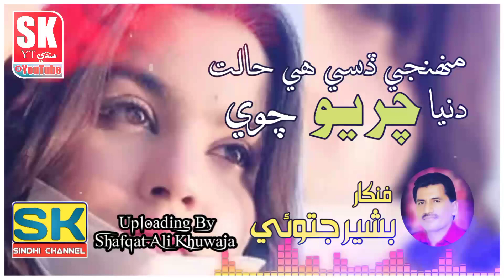Muhnjy Disi He Halt Dunya Charyo Chawi - Bashir Jatoi - New Mehfil Song 2023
اسلام عليڪم

بھترين قومي، انقلابي، صوفي ۽ غمغين سنڌي گيتن ۽ بھترين سنڌي شاعري لاءِ اسانجو يوٽيوب چينـل SK Sindhi Channel 🎶 سبسڪرائب ڪندا ۽ پاسي واري گھنٽي جي نشان کي بہ دٻائيندا تہ جيئـن ھـر نئيـن وڊيو جـو نـوٽييفڪيشن سڀ کان پھرين توھان تائيـن پھچـي.

سنڌ سلامت ساٿ سلامت